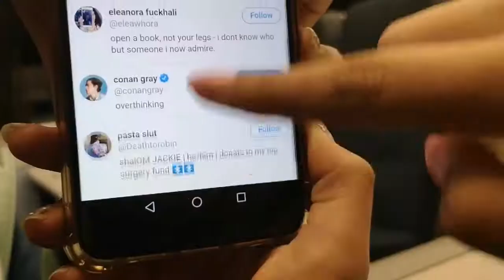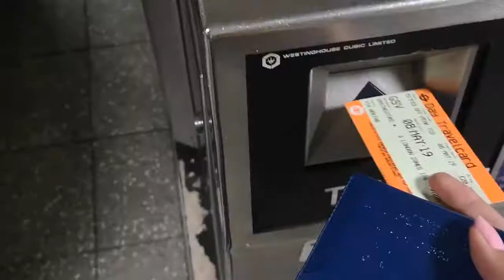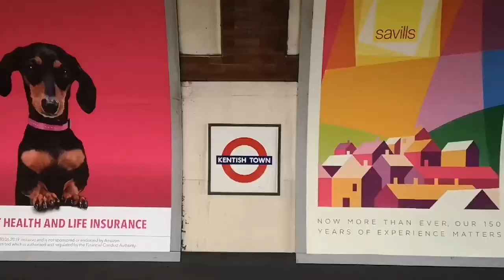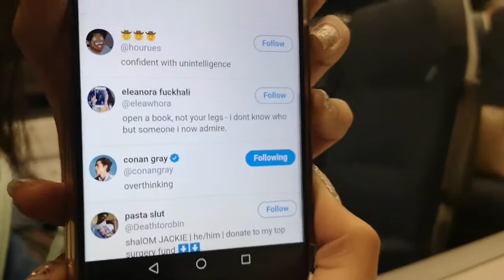Seeing Conan Gray in London | 8/5/19 ☆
°•* Hi everyone,

Hope you enjoy my conan gray vlog when we went to see him @ the O2 forum kentish town. Had such an amazing night and his performance was incredible.

I've decided to use this channel to upload my college work as well as personal videos/ vlogs to keep as memories.

MB   °•*